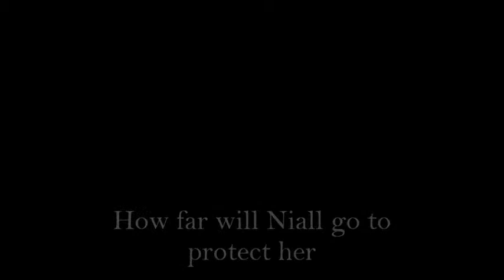Chase vs. District (Niall Horan fan fiction trailer)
Chase vs district niall fanfiction with gangs and shit